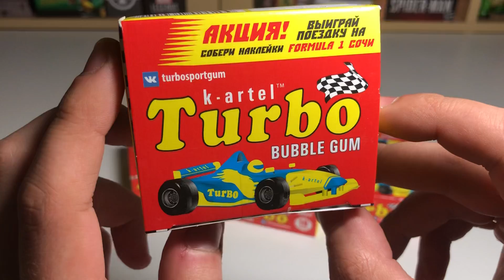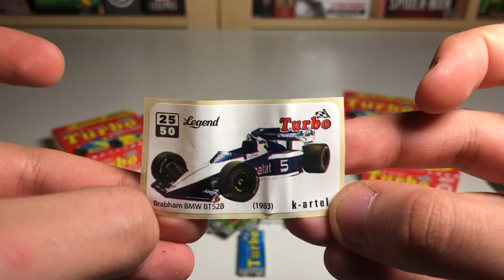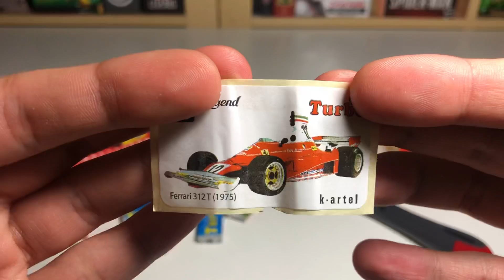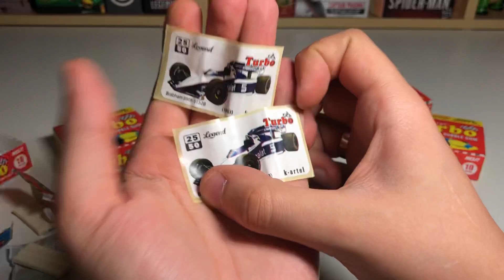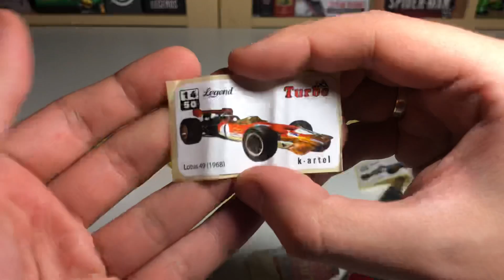НОВАЯ АКЦИЯ ЖЕВАЧКИ TURBO / ЛЕГЕНДА ВЕРНУЛАСЬ